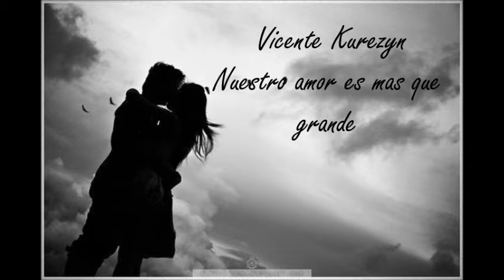Vicente Kurezyn - Nuestro amor es mas que grande - Il Volo cover